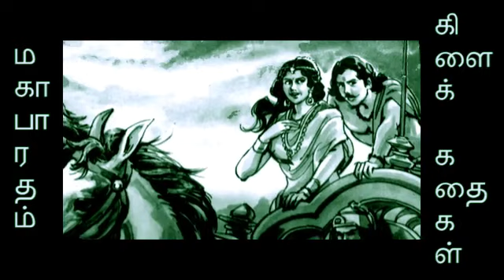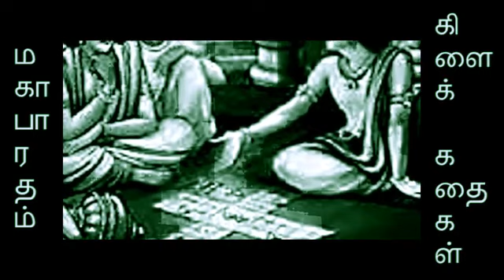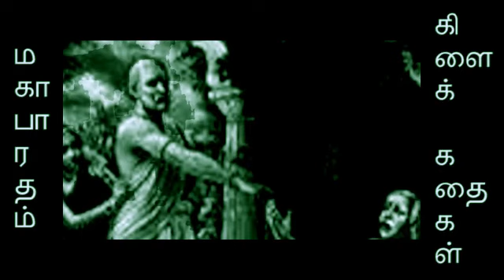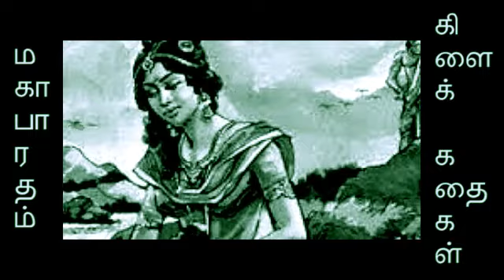தர்மத்தை உபதேசிக்க தகுதில்லை | Mahabharatham Stories | மகாபாரத கிளைக்கதைகள்